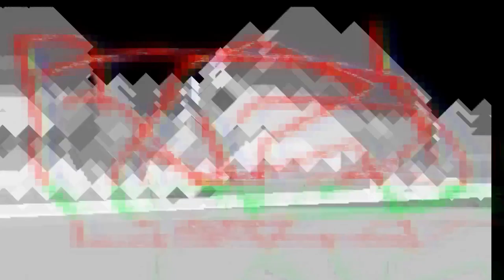Experimental Video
The moment I stopped caring about what other people think I was free.